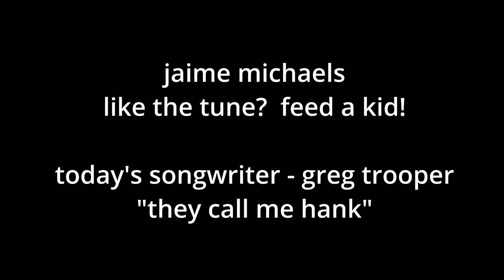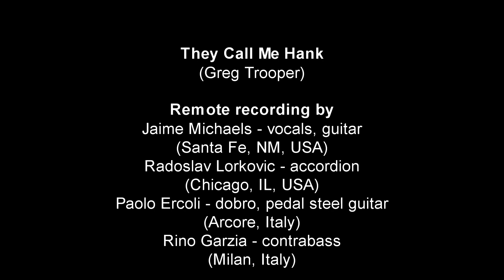they call me hank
song written by Greg Trooper